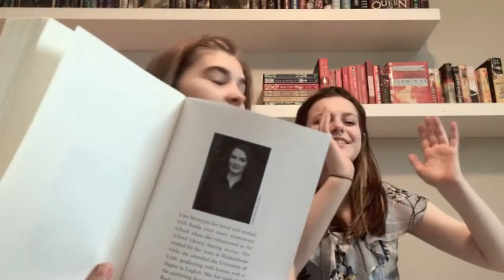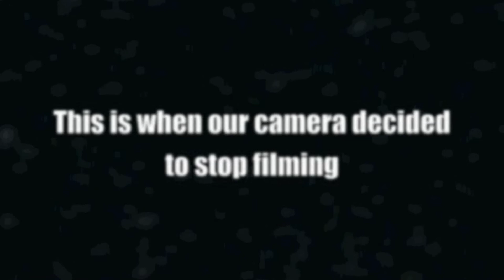Q&A || OurBookWorlds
WE HOPE YOU ENJOYED OUR VERY FIRST VIDEO EVER! :P